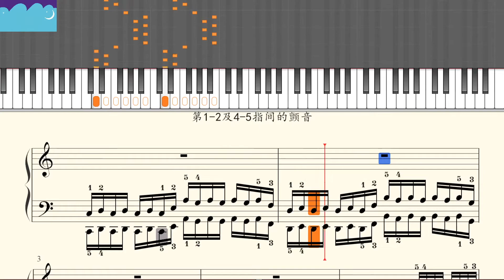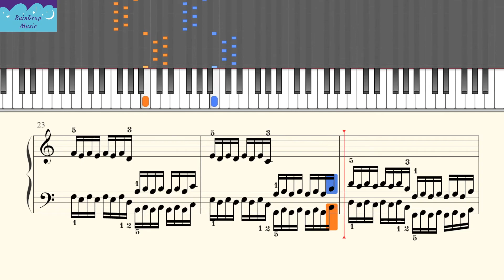[RainDrop Music] Hanon 30 [Piano Tutorial]